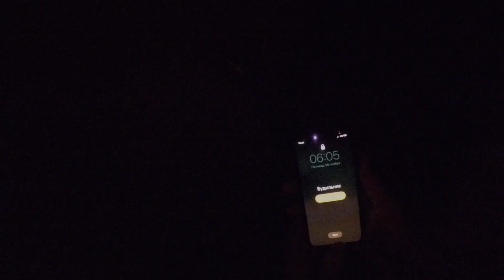A Day In The Life of a Cirque du Soleil ALEGRIA Artist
Meet Oleksii as he takes you exclusively behind the scenes at the Cirque du Soleil headquarters in Montreal. See what his day is like, what he eats in a day, as well as his morning and night routine.